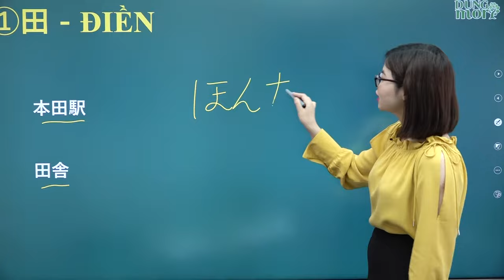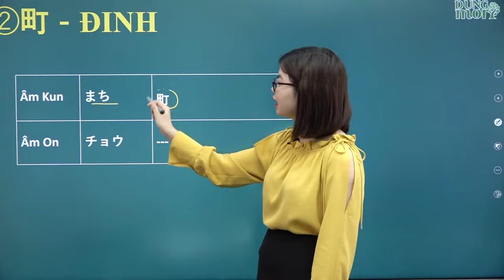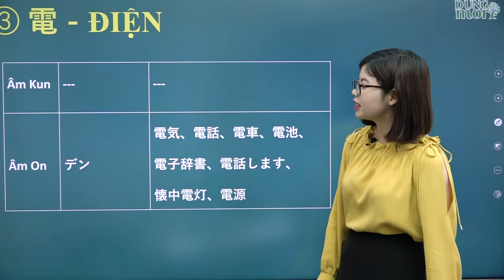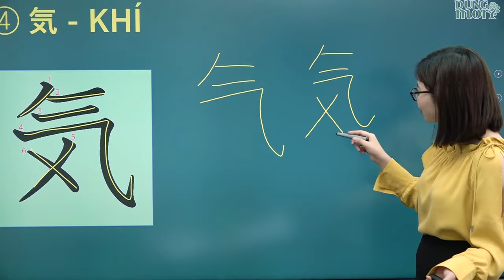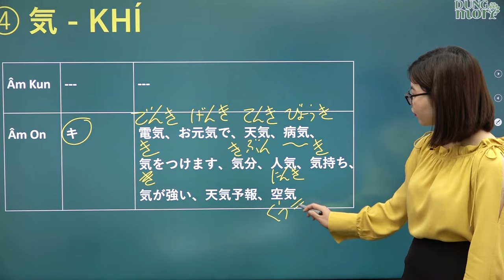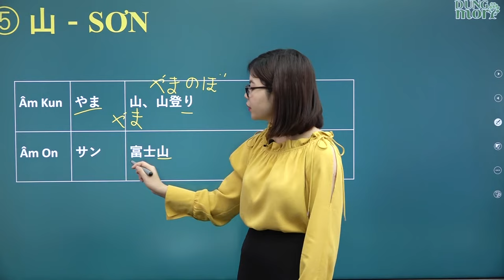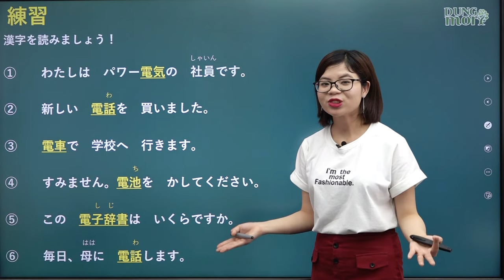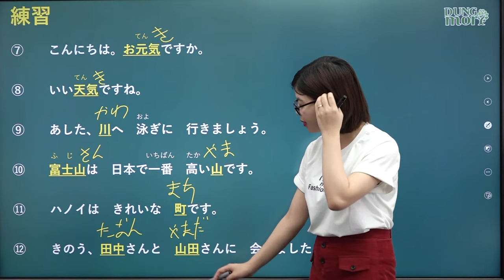Học tiếng Nhật online - Chữ Hán N5 bài 10 Chữ 田 町 電 気 山 川 (Chữ Hán N5 cho người mới bắt đầu)